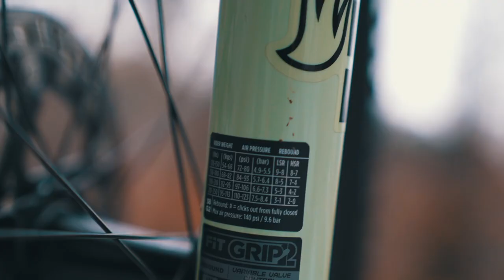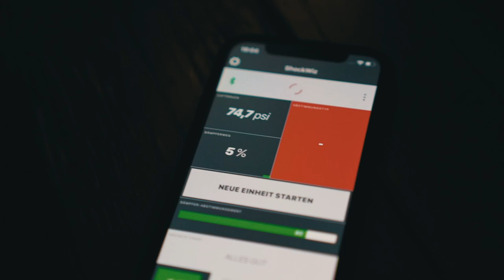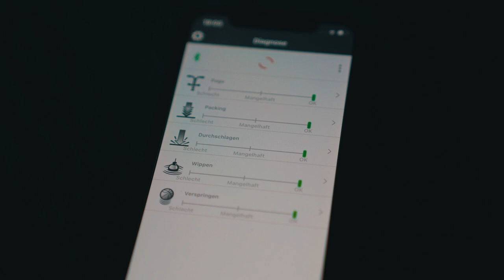Federgabel richtig einstellen | Tipps&Tricks 1 | Luftdruck,Compression+Rebound, Tokens | Jonas Heidl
Have fun!

Check out the others:
Niklas: @niklasxkt
Nico: @nico__bst
Drohne:  DJI Mavic Pro
Gimbal: DJI Ronin S
Speicherkarte: Sony Tough 64GB R300 mb/s - W299 mb/s
Schnittprogramm:  Adobe Premiere CC 2019